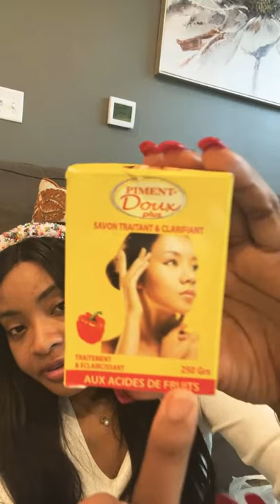Lightening shower Gel and more